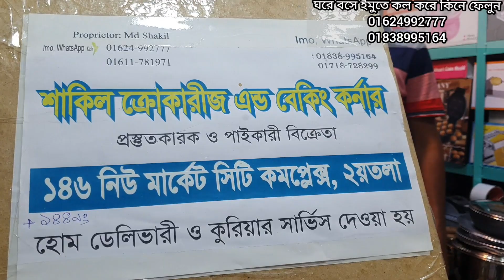কোথায় গেলে কমে পাবেন,স্টাইলিশ সিলভার ও স্টিলের হাড়ি পাতিল,ফ্রাইপান,সস প্যান, silver crockery price